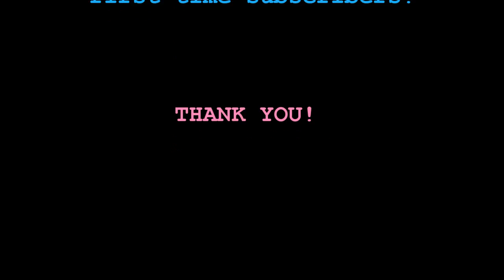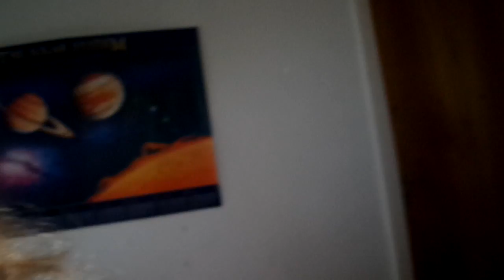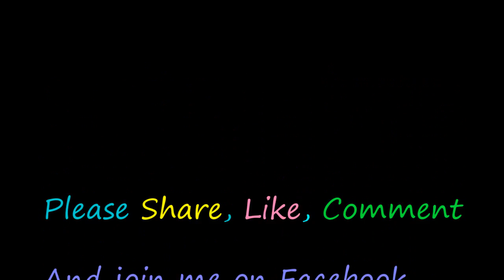How To Manifest Your Dreams & DESIRES - Owen fox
SHARE How To Manifest Your Dreams & DESIRES !

Know Thyself
Love Thyself
BE Thyself

Namaste & love,
Owen!